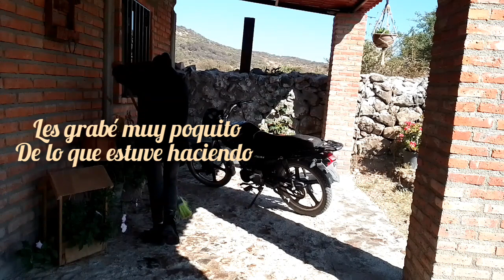🤎 VLOGMAS #12 Proceso De El Pan De plátano🍌 Video Corto Y Relajante🙏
Hola chicas en este VLOGMAS les comparto un vídeo en silencio solo mostrándoles un poquito de lo que estuve haciendo el día de hoy espero les guste este tipo de vídeo estuve haciendo pan de plátano y cociendo unos pantalones

/storage/emulated/0/download/we wish you a merry christmas - dj williams.mp3

/storage/emulated/0/download/o christmas tree (instrumental) - jingle punks.mp3